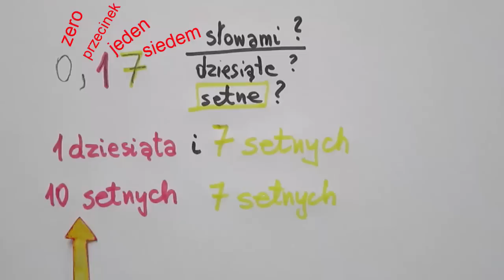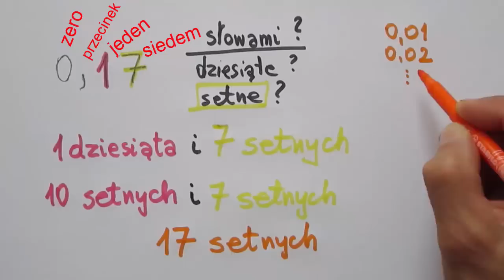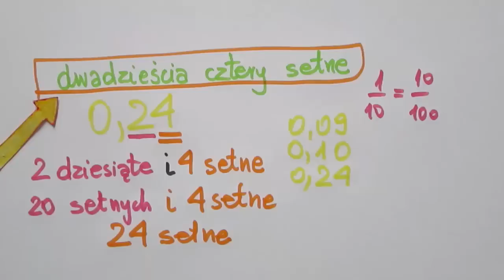Matematyka i literatura, czyli jak wyrazić ułamki dziesiętne słowami?